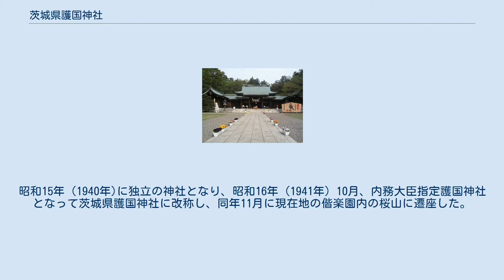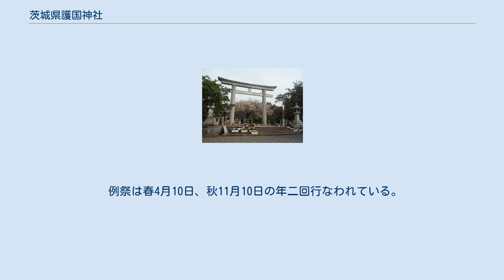茨城県護国神社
二の鳥居 茨城県護国神社（いばらきけんごこくじんじゃ）は茨城県水戸市の偕楽園桜山にある神社（護国神社）。
茨城県下の戦没者を祀る。
神紋は丸に桜紋。
 明治11年（1878年）、明治維新前後（嘉永6年以降）に殉じた水戸藩士約1800柱を祀るため、常磐神社の境内の現在の東湖神社の場所に立てられた鎮霊社を起源とする。
その後、茨城県出身の戦没者を逐次合祀していった。
1939年4月に鎮霊社護国神社に改称した。
昭和15年（1940年)に独立の神社となり、昭和16年（1941年）10月、内務大臣指定護国神社となって茨城県護国神社に改称し、同年11月に現在地の偕楽園内の桜山に遷座した。
 敗戦後、護国神社は軍国主義施設と見なされ、存続を図るために改称を余儀なくされた。
茨城県護国神社もそれに続き、1945年8月に地名により桜山神社となった。
平和条約を締結し、日本が独立を回復すると、1954年10月にもとの社名に戻した。
 戦後は県に関係した軍人、軍属の霊を合祀している。
現在、ほとんどの戦没者の合祀が完了し、祭神の数は63,494柱となる。
 鎮魂碑 境内には多数の鎮魂碑が設置されている。
 例祭は春4月10日、秋11月10日の年二回行なわれている。